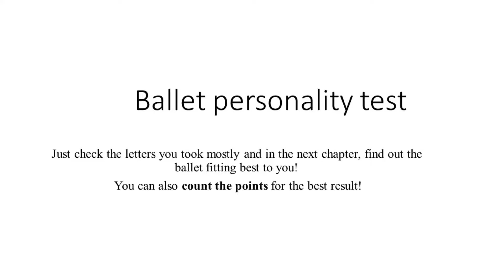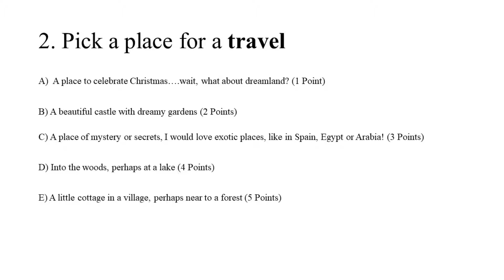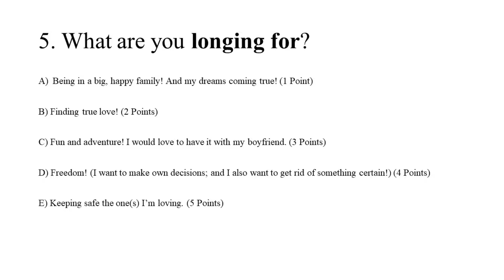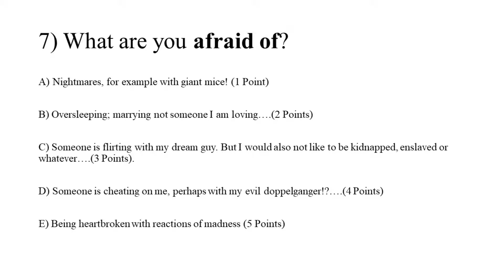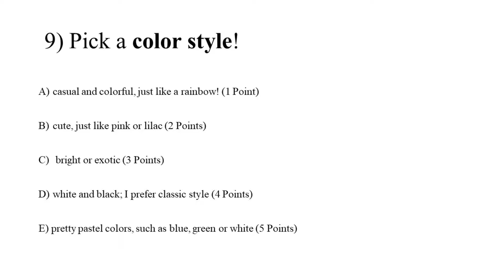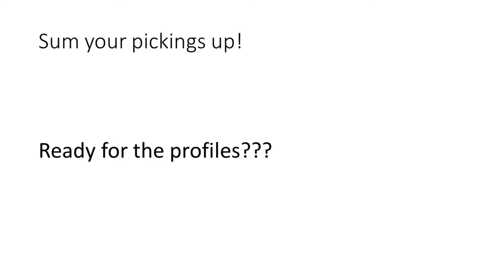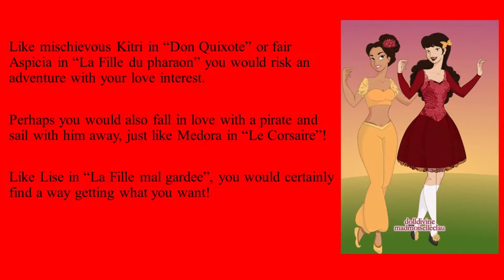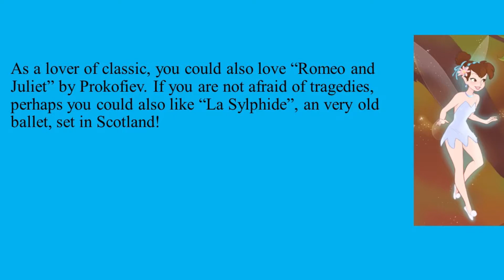Ballet personality quiz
Which ballet character are you? Which ballet should you watch? Swan Lake, Sleeping Beauty or perhaps Coppelia?  There are five famous ballet characters as profiles (Clara, Aurora, Swanilda, Odette and Giselle), but there are even more  ballets to unlock! Just check the letters you took mostly and find out the ballet fitting best to you! You should also count the points for the best result!
This personality quiz is just for fun, of course. But if you love ballet and ballerinas and the enchanting world of (fairy) tales, it's for you!

and the beautiful ballerina maker game from rinmarugames
(Just because of avoiding copyright problems with pictures, I'm making the illustrations with those maker games).